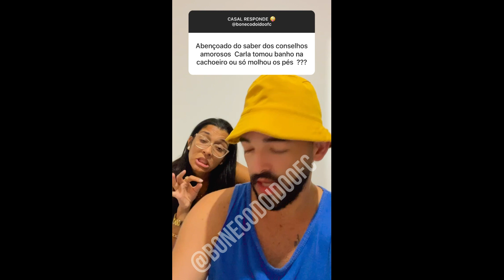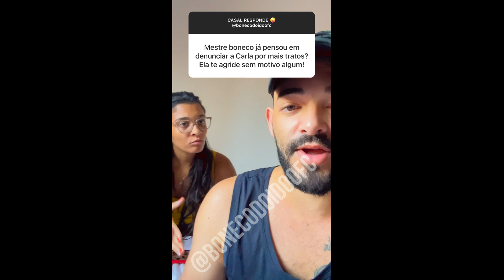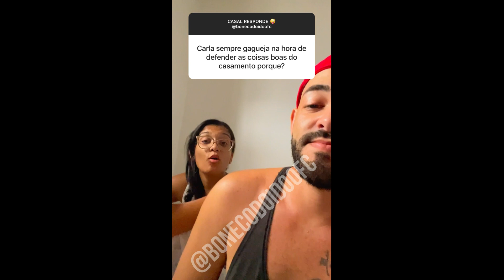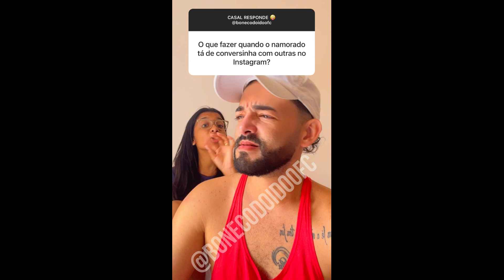CASAL RESPONDE - BONECO E CARLA VÁRIOS VIDEOS